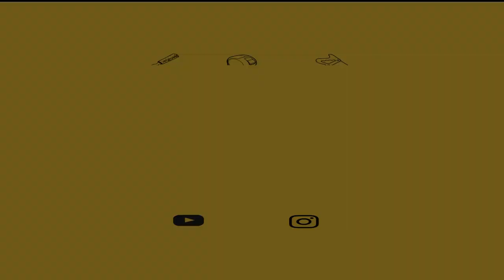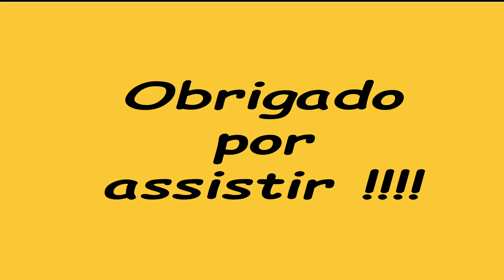COMO FAZER Quando a Madeira APERTA O DISCO da SERRA DE BANCADA , super dica de SEGURANÇA!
Mostramos em detalhe nesse video como proceder quado a madeira aperta o disco da serra circular de bancada, com simples cunhas de madeira, o operador consegue evitar situações perigosas , danos no equipamento e até acidentes com a ferramenta!
  Abordamos dentro do video como trabalhar na preventiva do problema e também na correção caso ocorra .
  Segue abaixo link do video de como operar com seguança a serra de bancada